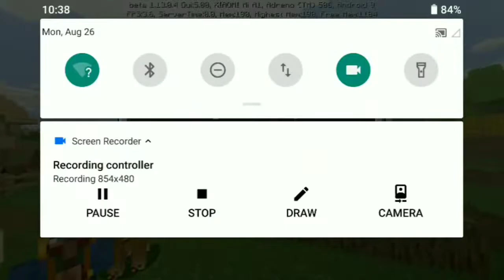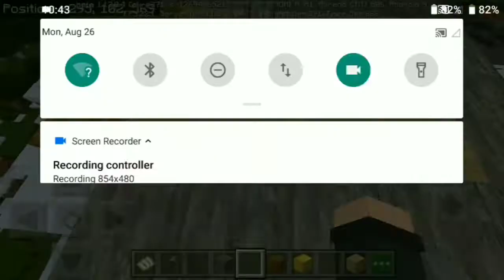REALISTIC TEXTURE PACK IN MINECRAFT PE